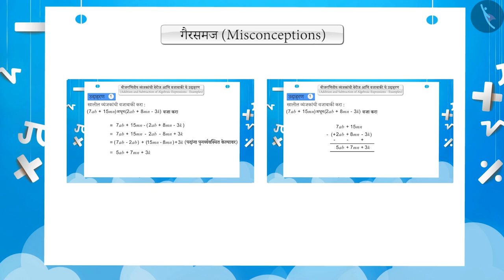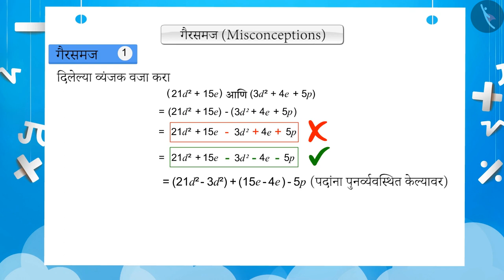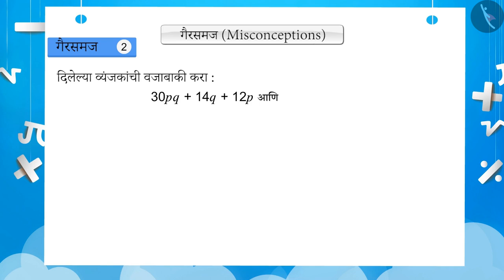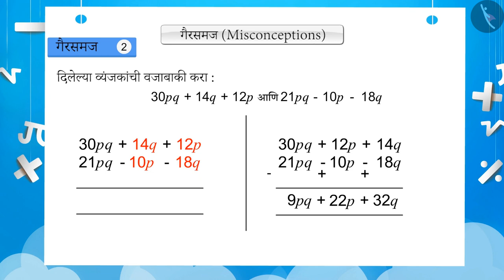बैजीक राशींची बेरीज आणि वजाबाकी|Part3/3|Addition& Subtractionof Algebraic Expressions|Marathi|Class7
बैजीक राशींची बेरीज आणि वजाबाकी|Part3/3|Addition& Subtractionof Algebraic Expressions|Marathi|Class7 | बीजगणित | कक्षा 7 | NCERT | बैजिक राशी

Addition and Subtraction of Algebraic Expressions | Algebra | Grade 7 | NCERT | Algebraic expressions

Welcome to part 3 of Addition and Subtraction of Algebraic Expressions. In this video, we will discuss various misconceptions and/or common errors related to Addition and Subtraction of Algebraic Expressions.